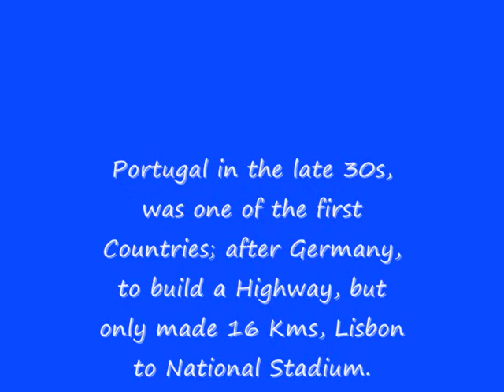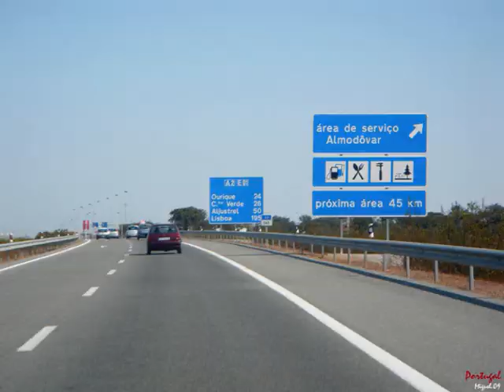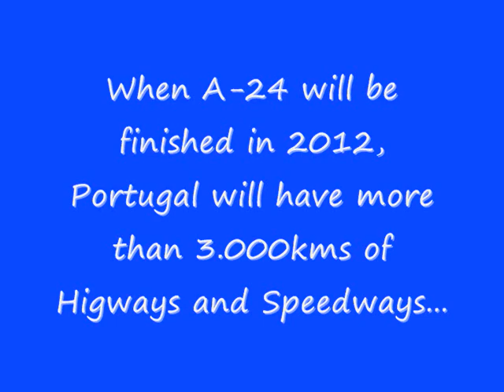PORTUGAL HIGHWAYS AUTO ESTRADAS DE PORTUGAL.wmv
Portugal Highways...